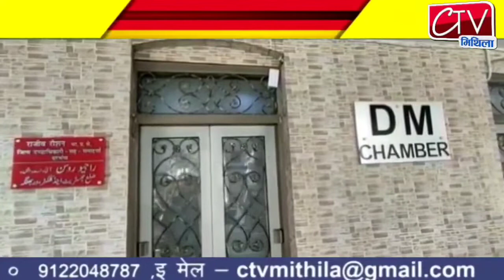खबरें दिनभर शहर से गांव तक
About:
Ctv Mithila News is one of most watched Hindi Regional News channel.

मिथिला का एक मात्र भरोसेमंद और लोकप्रिय न्यूज़ चैनल है। यह चैनल Mithila के सभी क्षेत्रीय खबरों के साथ साथ सरकार, राजनीति, पर्यावरण , खेल-कूद से जुड़ी बिहार की खबरें प्रसारित करता है|

दरभंगा ,मधुबनी, समस्तीपुर , सहित बिहार की खबरें के लिए  मिथिला का अपना tv न्यूज़  चैनल जो GTPL सेटअप बॉक्स के चैनल नंबर 988 पर  उपलब्ध. खबरे एवं विज्ञापन के लिए  सम्पर्क करें 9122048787